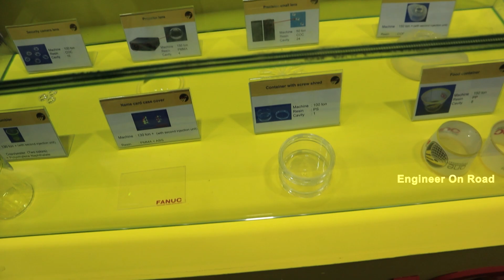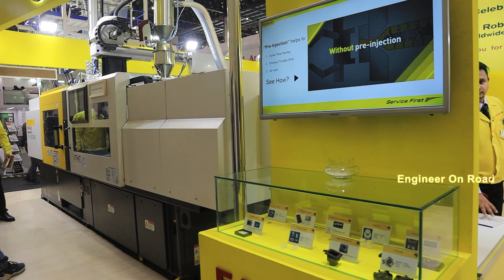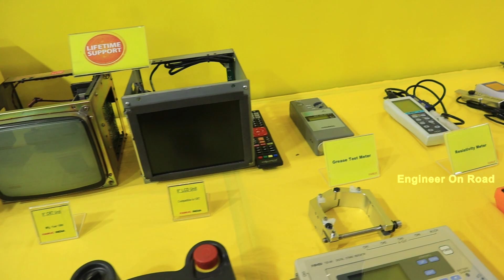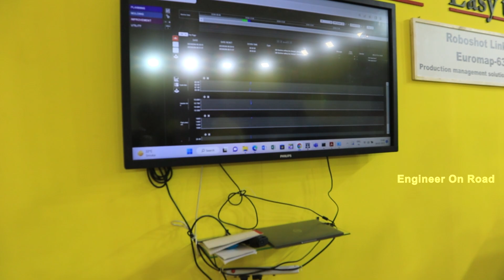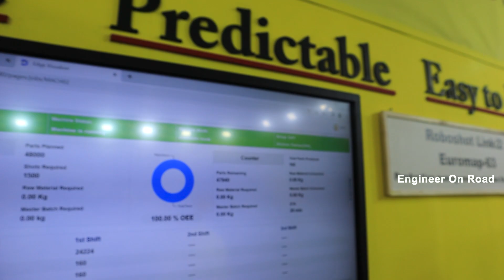कैमरा का लेंस झटके में बना देती है ये मशीन | Electric injection molding machine in Plastindia 2023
The FANUC ROBOSHOT α-SiA series and FANUC ROBOSHOT α-SiB series are an electric injection molding machine that incorporates FANUC standard CNC, so as to extend performance in precision molding.

injection molding machine
molding machine
plastic injection moulding machine
plastic moulding machine
injection machine
injection moulding machine price